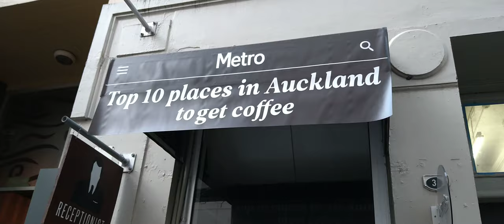Xperia10 II 21:9 4k example video fix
REUPLOADED 4k version
As requested here an example video in 21:9 day and night shots on the Xperia 10 II.
Not so cinematic I fear. I have to improve my skills.

Note also: The Sony camera software records 4k 21:9 in 30fps which is not so cinematic. Also for some reason stabilization was turned off.(this is somehow the default setting)
I will try uploading another video with stabilization turned on if requested.